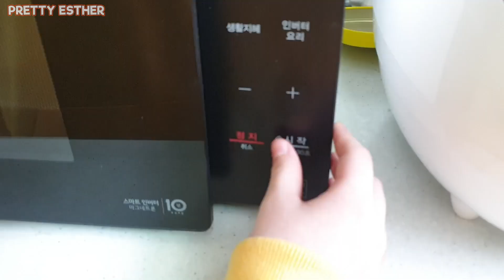접어먹는 사탕 만들었는데 실패했나요? (유행템, 집콕템, 접먹사) l 프리티에스더 PrettyEsther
요즘 유행하는 접어먹는 사탕을 만들어봤는데요
이거 실패인가요? ㅠㅠ